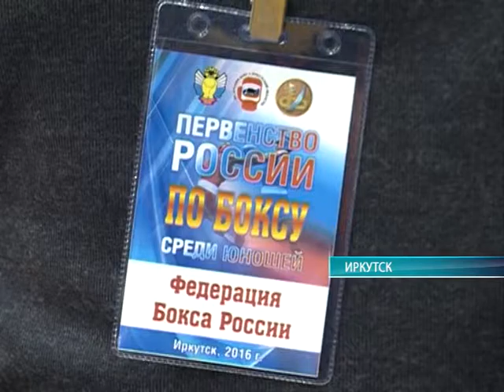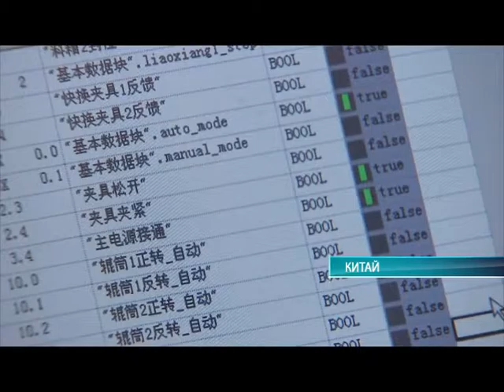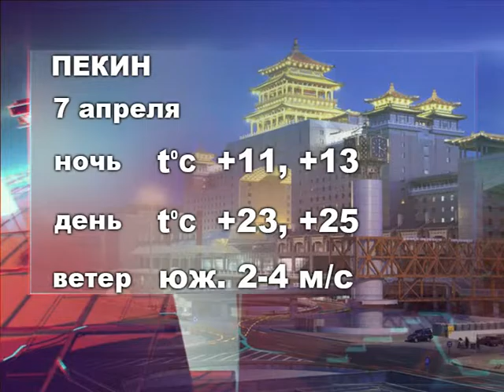Середина земли 06.04.16